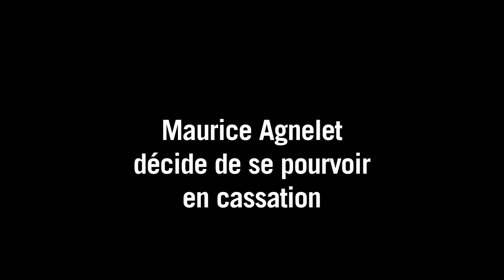Maurice Agnelet se pourvoit en cassation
Maurice Agnelet, condamné vendredi à 20 ans de prison pour le meurtre de sa maîtresse Agnès Le Roux en 1977, a décidé de se pourvoir en cassation, a déclaré samedi 12 avril son avocat, François Saint-Pierre. Durée: 01:06